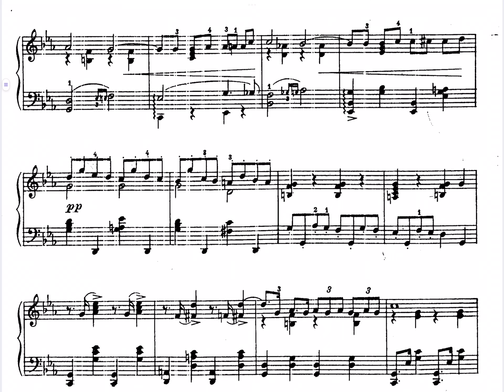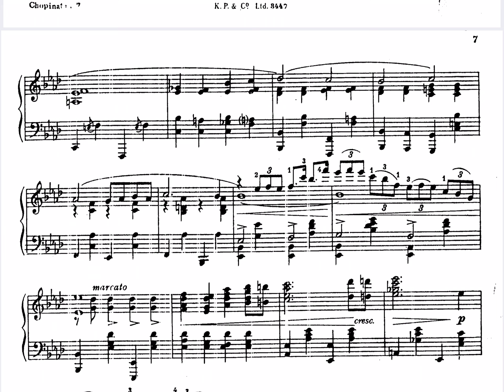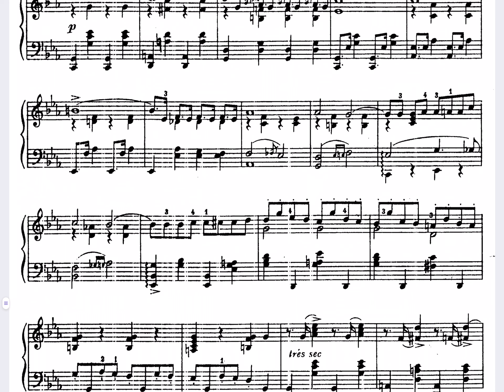CLÉMENT DOUCET: “CHOPINATA”